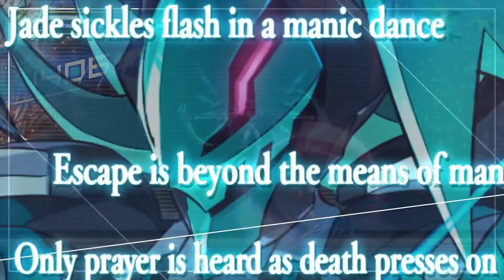I Rant About Azure Striker Gunvolt 3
I'm not too happy about the recent events towards GV3. I need to finally talk about it.

Do you like Anime, Manga, and Gaming with a slice of comedy? Then you come to the right place.

▬▬▬▬▬▬▬▬▬▬▬▬ஜ۩۞۩ஜ▬▬▬▬▬▬▬▬▬▬▬▬▬